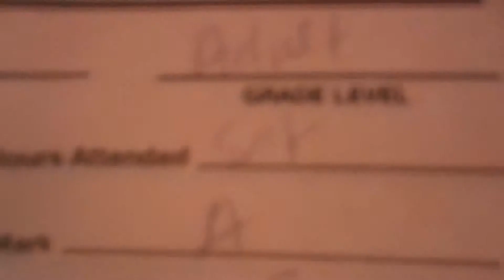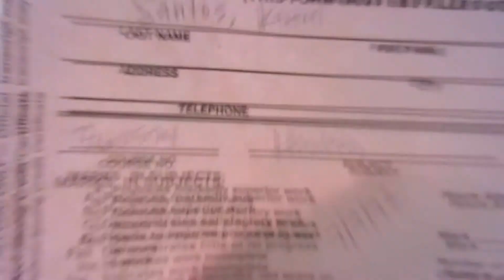ALMOST DONE (6.09.2012 - Day 337)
I Have Other Channels! Check Them Out!